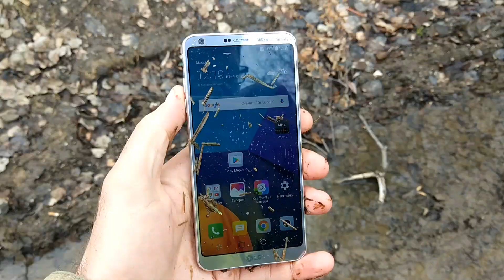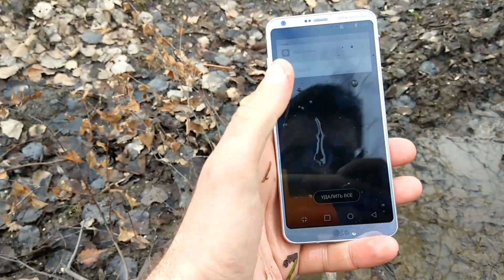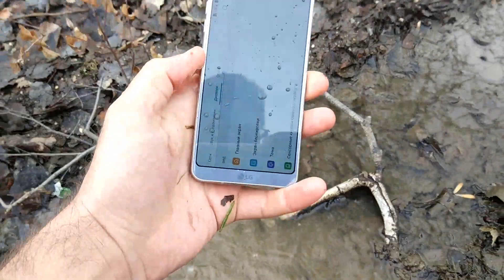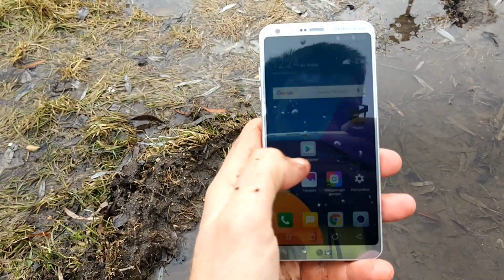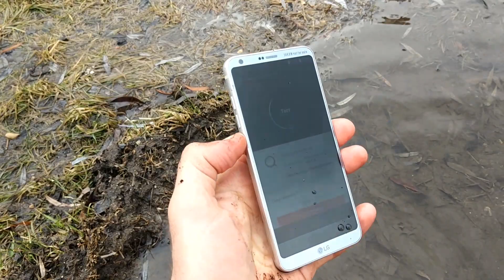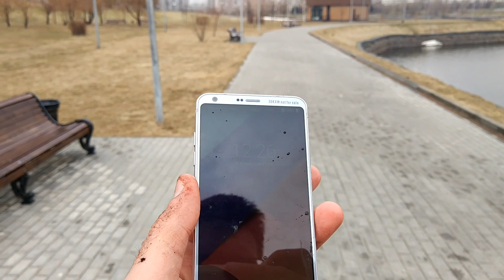Утопим LG G6 в Москва реке?! / Арстайл /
Конкурс на 2000$, отдаю два ноутбука Асус! Проверяюю водостойкость LG G6, в реальных, суровых условиях России. Вода, земля, холод.